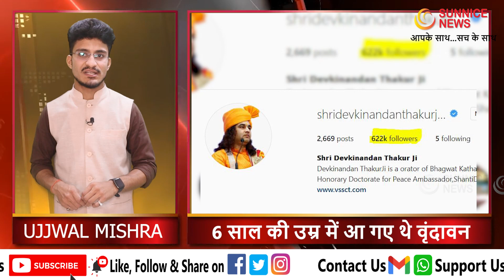Devkinandan Thakur Biography, lifestyle, katha fees, net worth, family, wife, income, son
devkinandan thakur donation | devkinandan thakur live today time | devkinandan thakur biography

देवकीनंदन ठाकुर हिंदू पुराण कथावाचक, गायक और आध्यात्मिक गुरु.. 1997 से ये श्रीमद भागवत कथा, राम कथा, देवी भागवत, शिव कथा, भगवत गीता इत्यादि पर प्रवचन दे रहे हैं। 2015 में इन्हें यूपी रत्न पुरस्कार से सम्मानित भी किया जा चुका है। इंटरनेट पर मिली जानकारी के अनुसार देवकीनंदन ठाकुर का जन्म 12 सितम्बर 1978 को उत्तर प्रदेश के मथुरा के ओहावा गाँव में हुआ था। कहा जाता है कि मात्र 6 साल की उम्र में वह घर छोड़कर वृंदावन पहुंच गये और पैसों के लिये ब्रज के रासलीला संस्थान में हिस्सा लिया। यहां पर वह भगवान कृष्ण और भगवान राम के किरदार का मंचन करते थे.
Devkinandan Thakur Hindu mythology narrator, singer and spiritual leader.. Since 1997 he has been giving discourses on Shrimad Bhagwat Katha, Ram Katha, Devi Bhagwat, Shiv Katha, Bhagwat Geeta etc. He has also been honored with the UP Ratna Award in 2015. According to the information found on the Internet, Devkinandan Thakur was born on 12 September 1978 in Ohava village of Mathura, Uttar Pradesh. It is said that at the age of only 6, he left home and reached Vrindavan and took part in Rasleela Sansthan of Braj for money. Here he used to stage the character of Lord Krishna and Lord Rama.

Video Chapters:
00:10 - 00:30 devkinandan thakur Lifestyle
00:30 - 01:10 devkinandan thakur biography
01:30 - 01:45 income of devkinandan thakur
01:45 - 02:30 devkinandan thakur wife
02:38 - 03:23 devkinandan thakur Car Collection